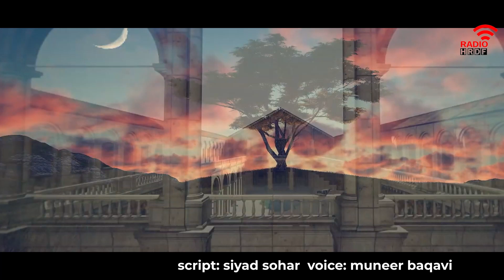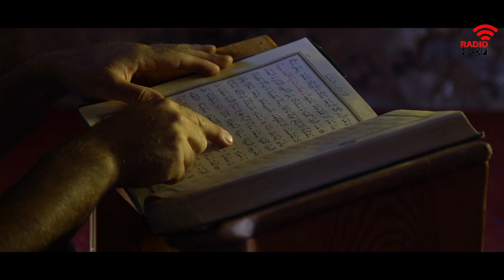നോമ്പ് നൽകിയ പാഠങ്ങൾ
നാം തഖ്‌വയുള്ളവരായി മാറി  എന്നതാണ് നോമ്പ് നമുക്ക് പകർന്ന ഏറ്റവും മൂല്യവത്തായ ഗുണം. അല്ലാഹു നമുക്ക് നോമ്പ് നിർബന്ധമാക്കിയതിന്റെ ഒരേ ഒരു ലക്ഷ്യവും നാം തഖ്‌യുള്ളവരാവുക എന്നതാണല്ലോ. ഇനി റമദാനിലൂടെ നേടിയെടുത്ത തഖ്‌വ  കൈമോശം വരാതെ കാത്തുസൂക്ഷിക്കാൻ നമുക്കാവണം.